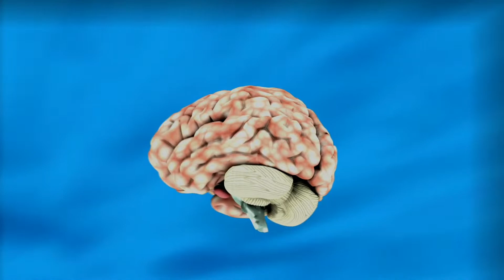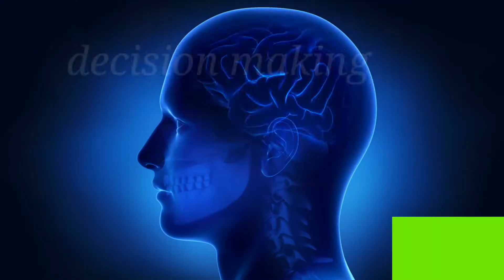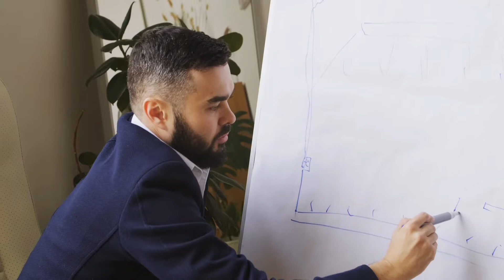Power Of concious and Subconcious Mind/Chetan Aur Avchetan Man Ki Shaktiya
OM Academy